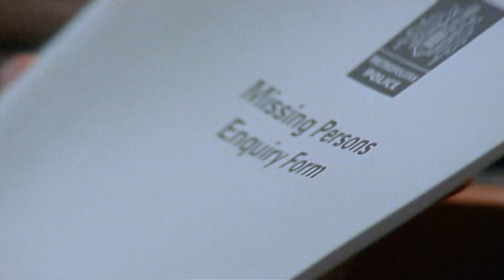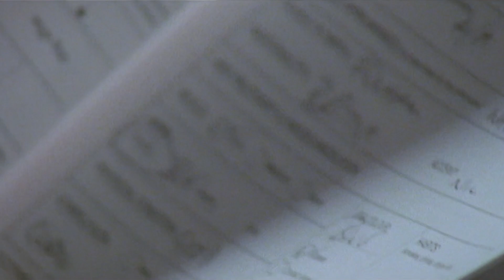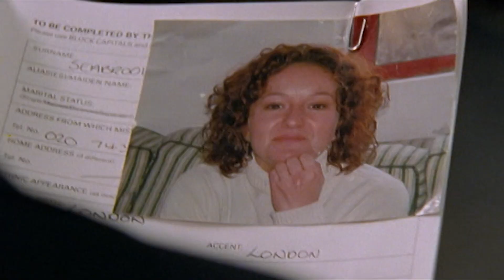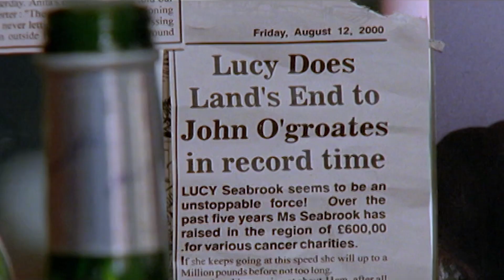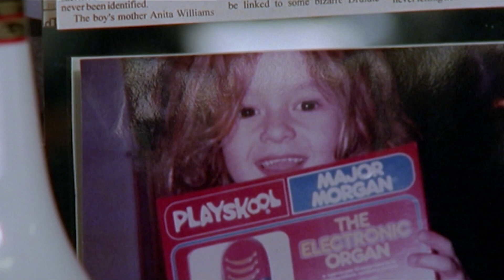Construction Unearths A Skeleton | Murder Investigation Team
That man in the bulldozer got more than he bargained for...

Sleuth is your one-stop for crime and comedy. A 24-hour detective channel featuring British police procedurals and comedy-dramas. This is where you can watch before-they-were famous actors on shows like The Bill, Lovejoy, Pie In The Sky and more. Available now for FREE on Amazon Freevee.